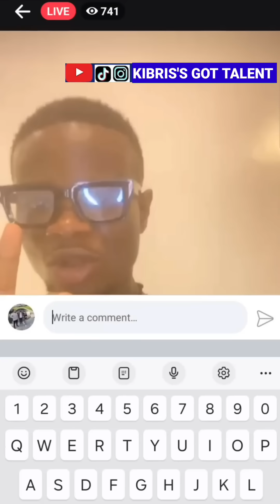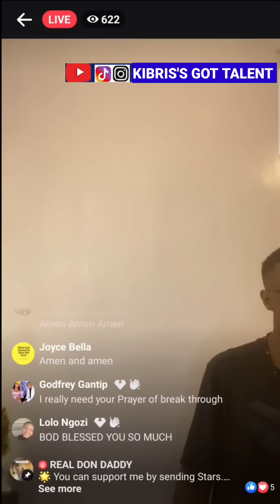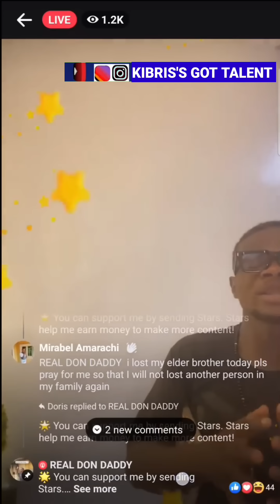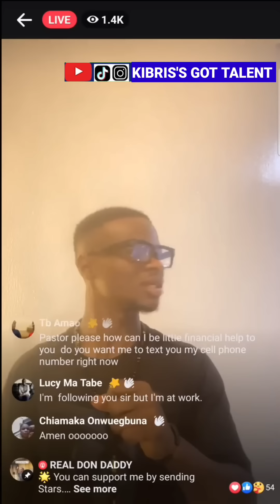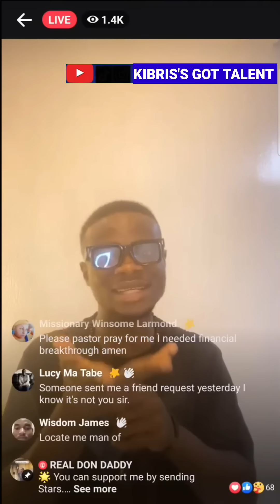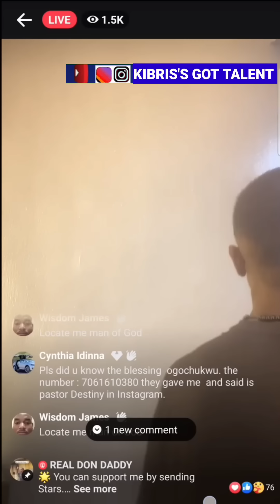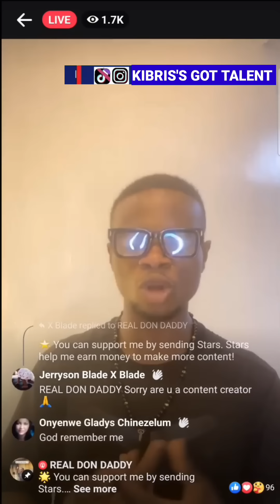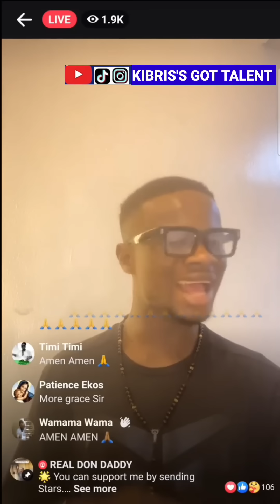The night live Pastor Destiny prays for your water to give you astonishing miracles. Join